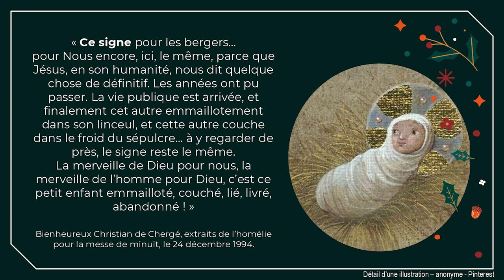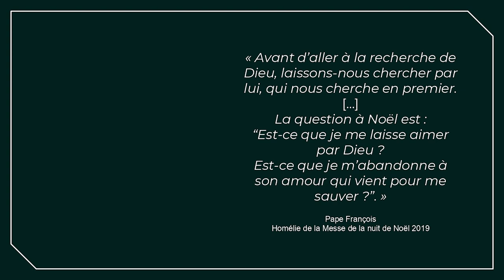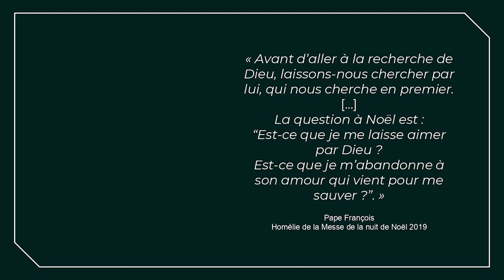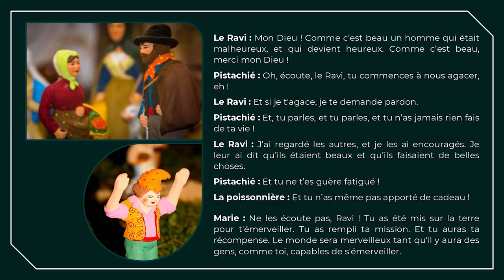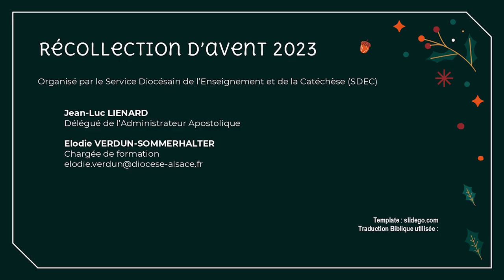7 Un chemin